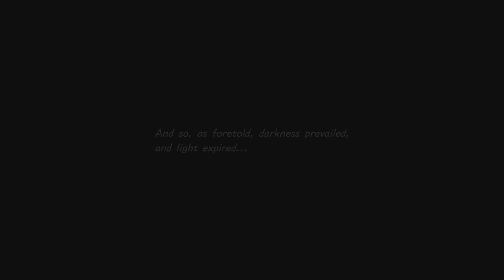Kingdom Hearts 3 Gameplay Part 14: Keyblade Graveyard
Hey guys welcome to the 14th part in the Kingdom Hearts 3 gameplay.